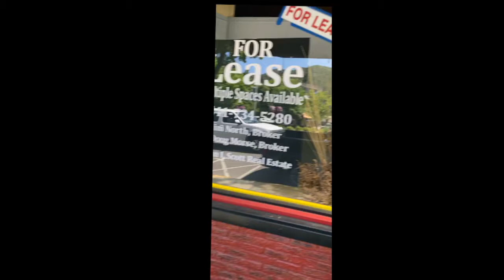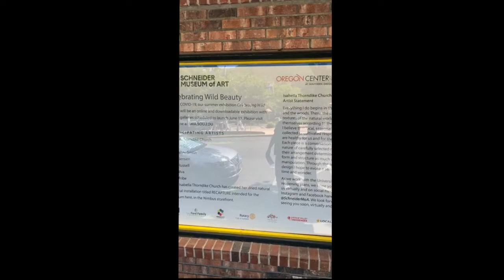Creative Industries Discussion: Isabella Thorndike Church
On July 23, 2020 the Schneider Museum of Art at Southern Oregon University hosted a virtual Creative Industries Discussion with Isabella Thorndike Church. This presentation was originally presented and recorded via Instagram Live during the COVID-19 pandemic.

Isabella Thorndike Church is an artist who grew up with the CSNM in her backyard, although it wasn’t a monument until she was eleven years old. Her medium is natural, local flora materials such as sticks, flowers, weeds, grass etc. She creates both indoor and outdoor installations which may resemble a chandelier or an organic configuration crawling up and emerging from the wall. As a profession, she is commissioned to execute floral and plant designs and builds for celebrations and ceremonies. With opportunities to engage in gallery spaces, this becomes immersive, larger than life installations that are site specific environments. Thorndike Church writes:

“Everything I do begins in the field and the woods. There, the colors and textures of the natural world arrange themselves according to the seasons. I believe that local, seasonal flora, collected or cultivated responsibly, are healthy for us and for the earth. Each piece is a conversation with the nature of carefully selected materials, their arrangement determined through form and structure as much as through manipulation. Through the resulting design I hope to evoke a sense of place, time and wonder.”

Isabella Thorndike Church has created her installation in a storefront located at 25 E. Main St, Ashland, OR for easy and safe viewing.

More information about the Schneider Museum of Art is available